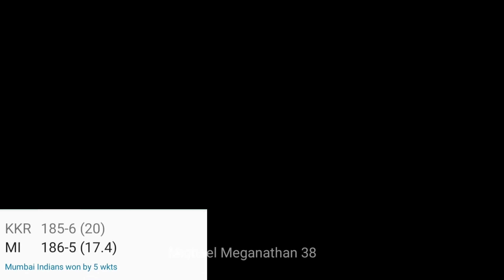அப்பா, மகன் இருவருக்குமே IPL - லில் ஒரே மாதிரியாக நடந்த சம்பவம்...! || ஆச்சரியம் கொடுத்த விஷயம்...?